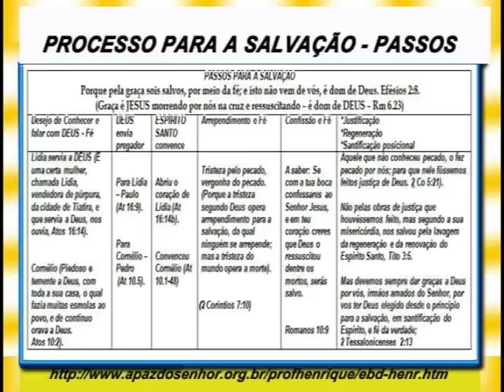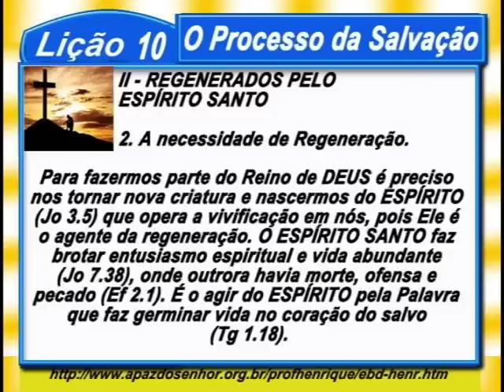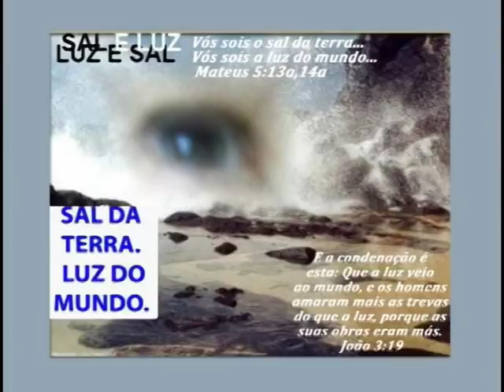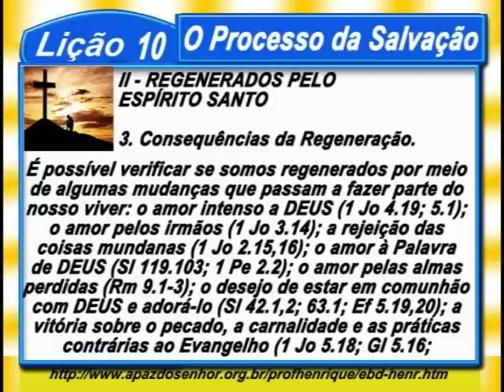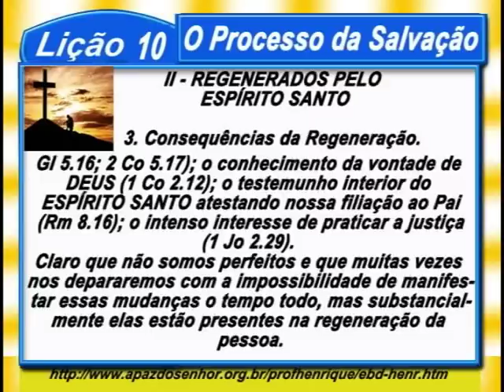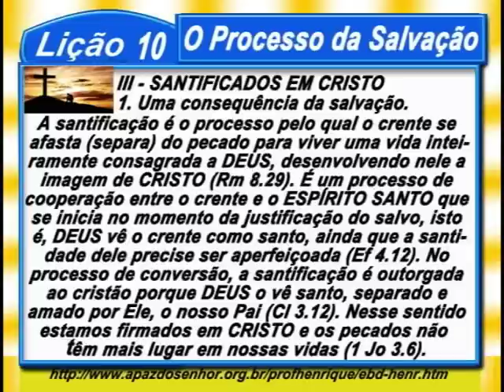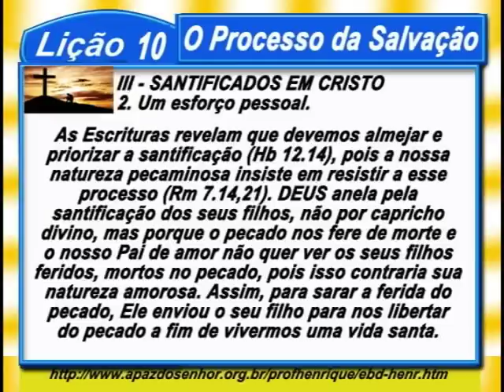Lição 10, O Processo da Salvação, 4 parte, 4Tr17, Pr. Henrique, EBD NA TV